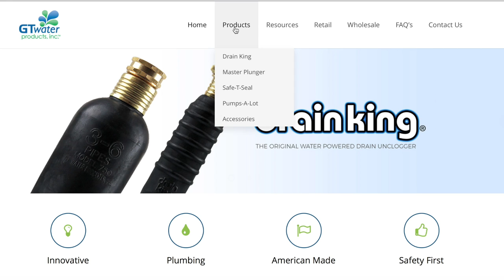Master Plunger MP500-3 All Purpose plunger GT Water Products Inc.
Master Plunger, the original bellows style plunger. This video shows our MP500-3, All Purpose Bellows Plunger. The MP500-3 has a Tri-level nose design for unclogging both kitchen sink drains, and toilets. It also has a built-in Air Release Slot to prevent overflow when plunging a clogged toilet with a high water level. Rated as the top plunger by Consumer Reports magazine for the past 8 years!